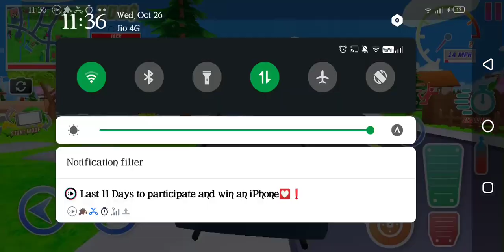November 12, 2022